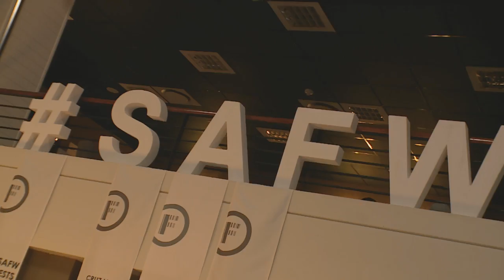Ekta Kalan : Fashion Designer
While it’s great to be guided by your instincts, this doesn’t mean that it’s wrong to make sensible choices at times – it’s all a question of where you are in life at the time.  A model can become a photographer – or a strategy consultant can become fashion designer – like Ekta Kalan...